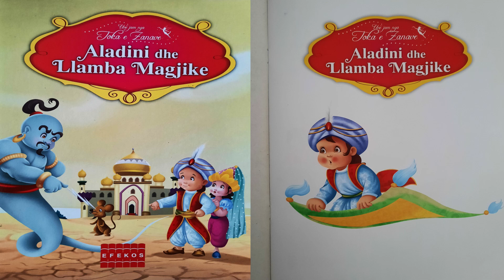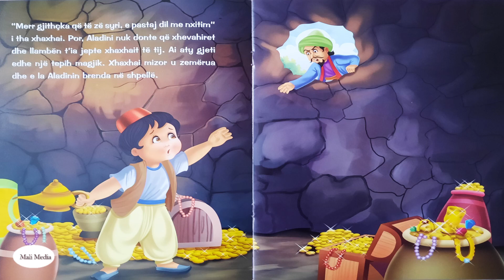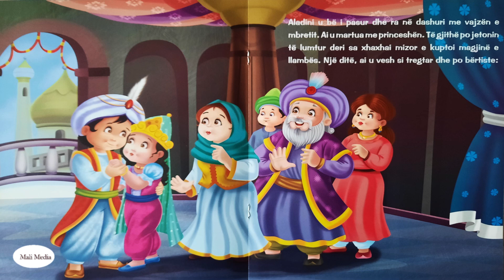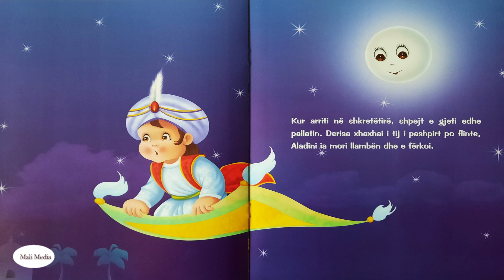Aladini dhe Llamba Magjike - Përralla për Fëmijë - Shqip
Perralla per femije - Perralla per femije shqip - Përralla Shqip nga : Mali Media

Ngjyrat për fëmijë Shqip
Bashkimi i figurave me ngjyra të njëjta  për Fëmijë Shqip
Mësimet e para - Ngjyrat
Ngjyrat - Mësimet e para
Shqip
Albania
Kosova
Bëjm mesimin e figurave edhe ngjyrave dhe bashkimin e ngjyrave te njejta   për Fëmijë Shqip